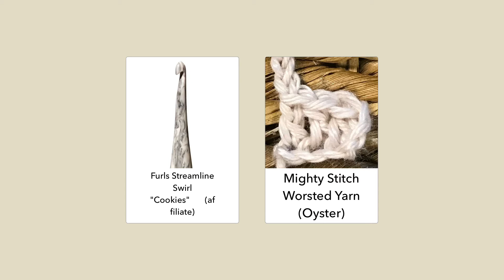Crochet Stitch Tutorial: Corner-to-Corner (C2C) Increase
How to Crochet Corner-to-Corner (C2C) Increase